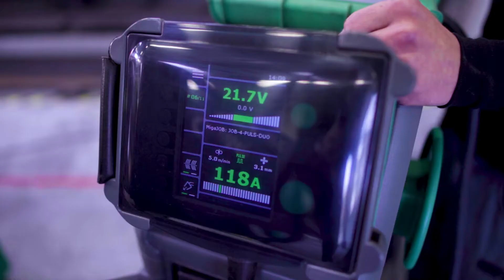Le CoWelder - Témoignage - Soudage en petites séries chez OSE (Optimisation Système Equipement)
La société OSE a surmonté le manque de soudeurs qualifiés dans leur région, a augmenté leur efficacité de 40%, a amélioré la qualité du soudage et réduit le post-traitement des pièces soudées en s’équipant de deux CoWelder.
En plus de ces avantages, Le CoWelder a apporté une très grande satisfaction au personnel et a amélioré leur travail en réduisant les tâches répétitives de routine ce qui s'est avéré devenir un avantage supplémentaire et inattendu. Le CoWelder est un robot de soudage collaboratif, développé par Migatronic.

MOD (Material Optimisation Distribution) expose le CoWelder dans leur showroom, une salle d'exposition entièrement fonctionnelle et offre à des clients de toute la France des démonstrations pratiques en direct, des calculs de temps de cycle ainsi que des tests de soudage sur leurs propres pièces en MIG/MAG et / ou TIG.